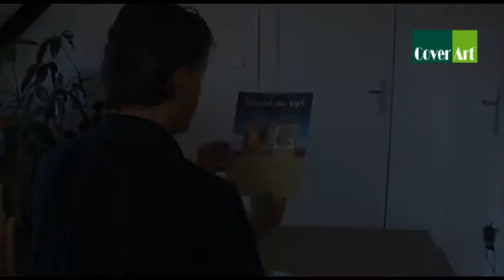CoverArt gebruiksaanwijzing: ArtPrints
ArtPrints Van Gogh

Twee beroemde schilderijen van Vincent van Gogh, 'Caféterras bij nacht' en 'Zonnebloemen' zijn uitgevoerd als zogenaamde ArtPrints. De schilderijen zijn voorzien van een prachtige lijst en gedrukt op een hoge kwaliteit vinylsticker. De ArtPrint wordt verpakt in een robuuste kartonnen koker. Het formaat van de vinylsticker is: lengte 68 cm x breedte 55,5 cm. Het opbrengen is heel eenvoudig door middel van bijgevoegde instructiefolder en deze video gebruiksaanwijzing.